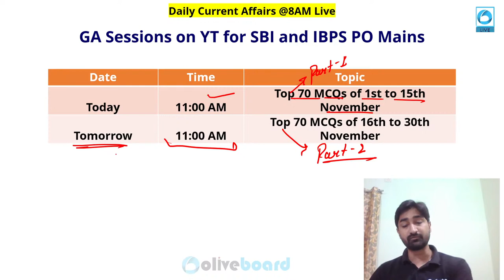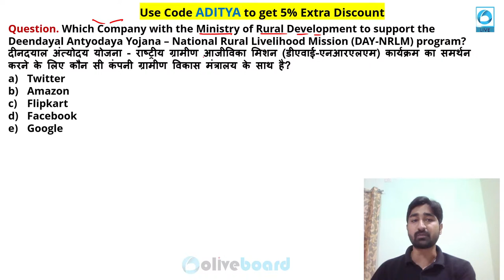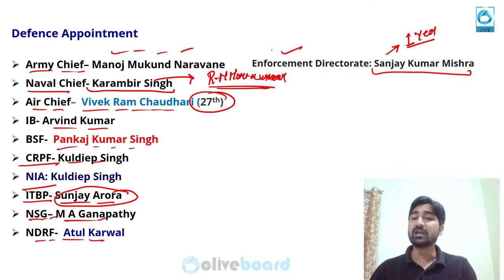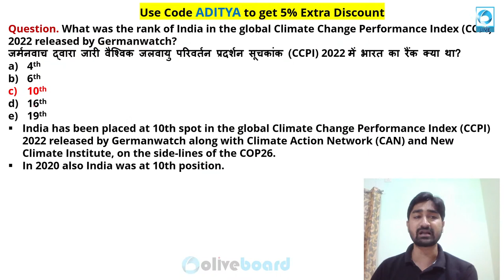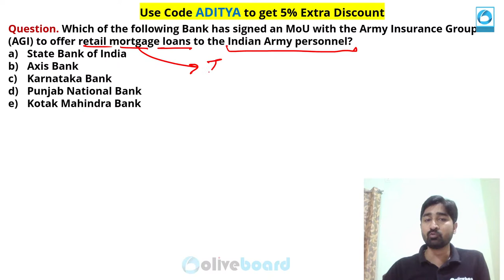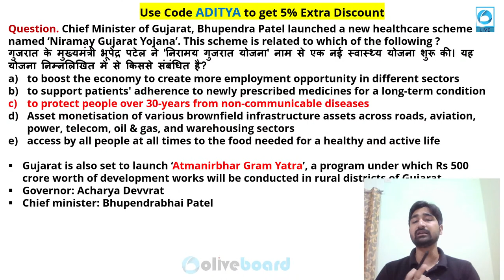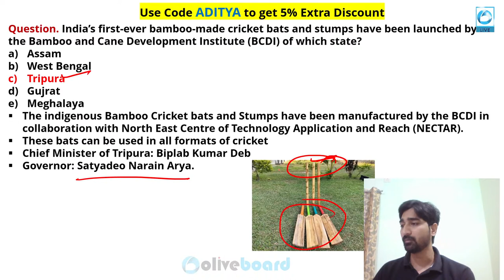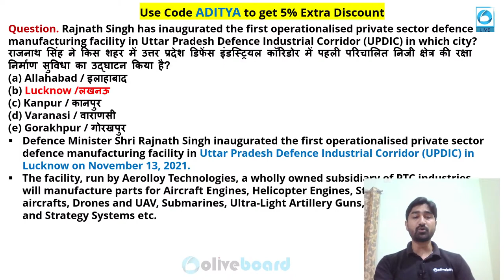SBI PO Mains 2021 | Monthly Current Affairs 2021 | November Month Current Affairs 2021 | Part - 1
SBI PO Mains 2021 | Monthly Current Affairs 2021 | November Month Current Affairs 2021 | Part - 1 | SBI PO Mains Current Affair | By Aditya Sir